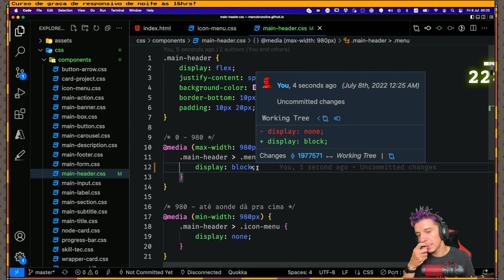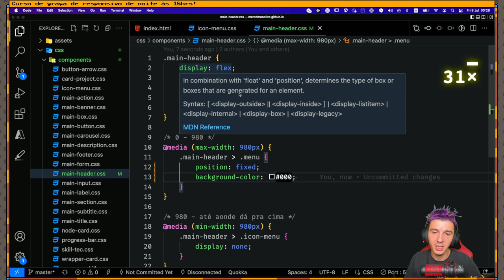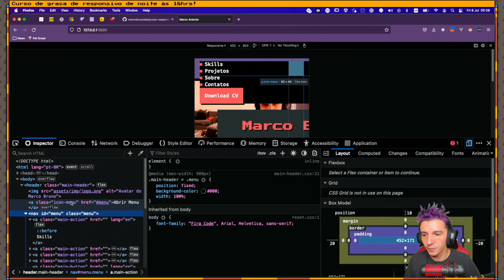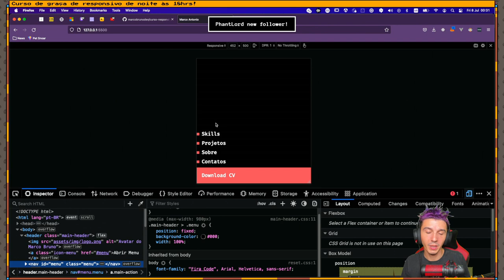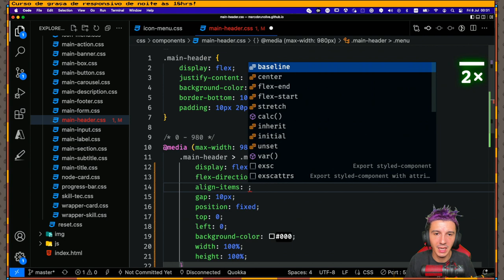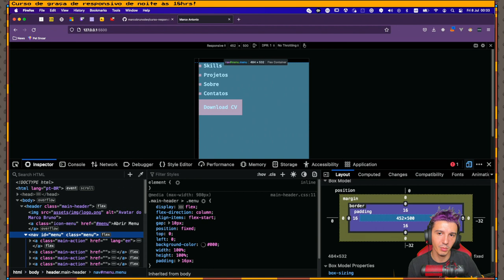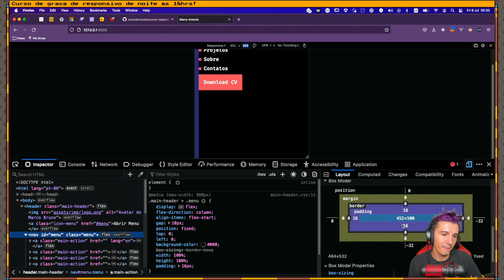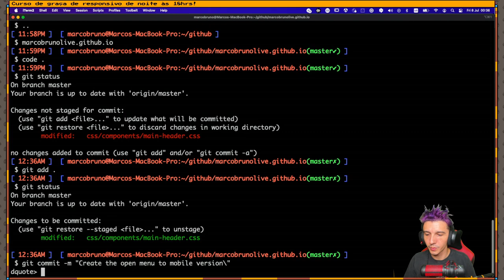Como criar um menu aberto no mobile | Mod01 Aula06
Nesse vídeo vemos como fica o CSS do menu aberto.